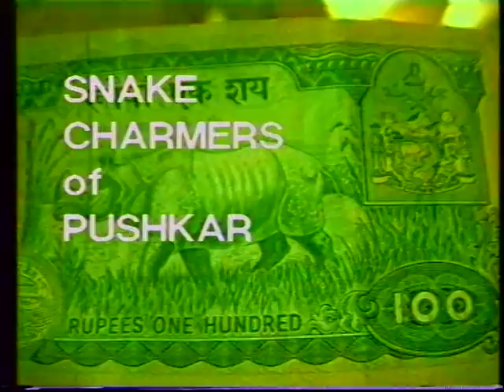From Holy Rats to Snake Charmers - Animal Man Interactions in India and China / Tibet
A video by gul ramani showing interactions with rats, monkeys, dogs, sharks, cormorants, elephants and cobras